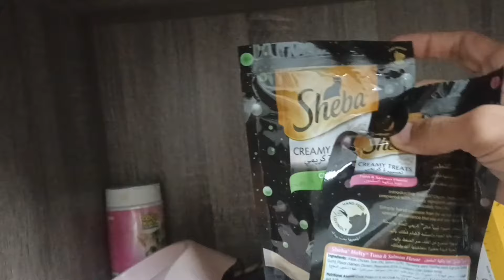Cassie Milo dono ki cleaning ki 😷 || Alhamdulillah Milo ab bilkul fit hy 😍